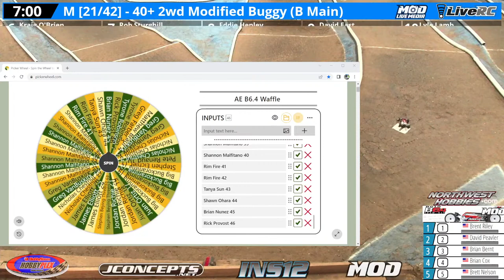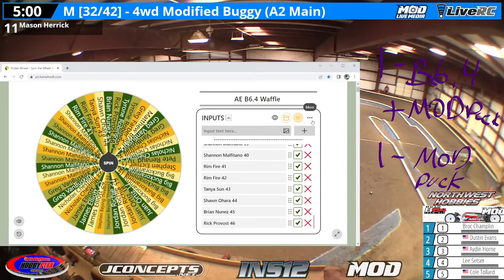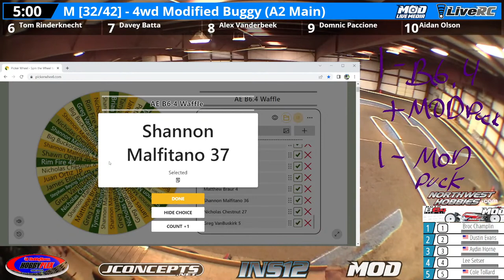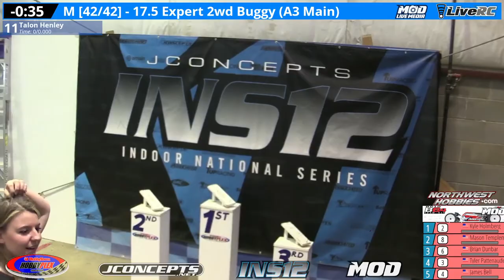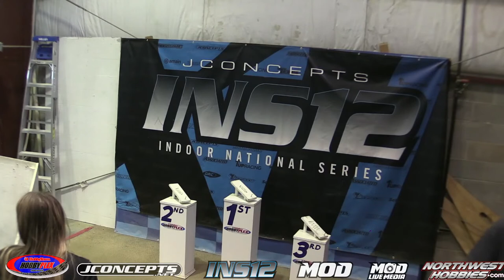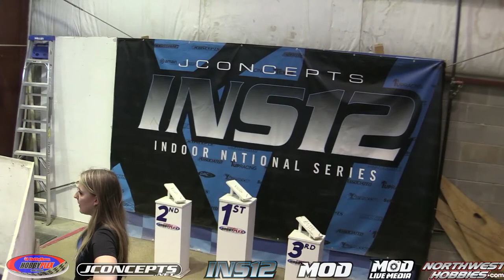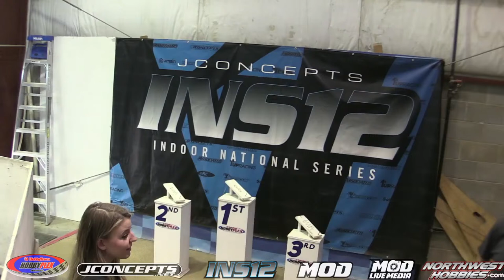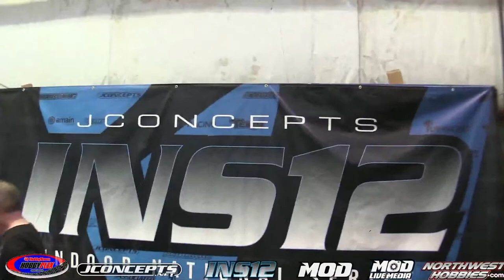Mains - JConcepts INS12 Summer Indoor Nationals - HobbyTown Hobby Plex - MOD Live Media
Event: 2022 JConcepts Summer Indoor Nationals INS12
Location : HobbyTown HobbyPlex - Omaha, Nebraska
Track Type: Hard Packed Clay Indoor
Tires - JConcepts Slick/Ghost/Partial Tread Gold
Live Feed Features: Follow Cam, Interviews, Pit Walk, Live Chat with MODs Matt Olson
Live Feed Channels: Like/Subscbribe/Follow